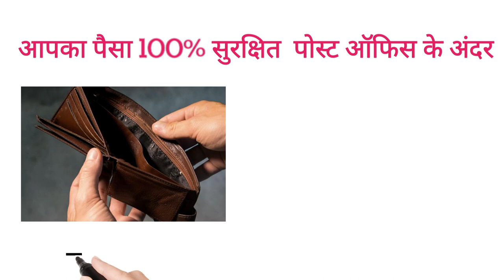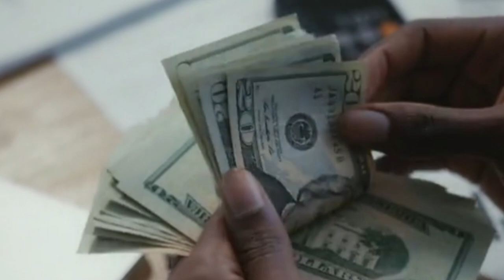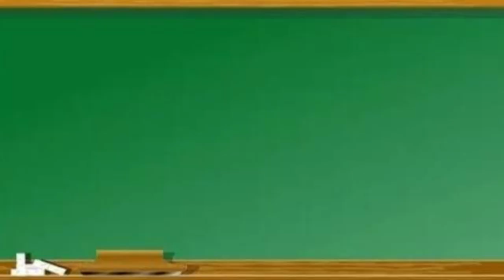🔥पोस्ट की सबसे बढ़िया योजना🔥post office best investment plan in 2023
hi friend in this video we have to given information Post office best investment scheme in 2023

post ki sabse badhiya scheme
post office best scheme
post office ki sabse badhiya yojana
post office